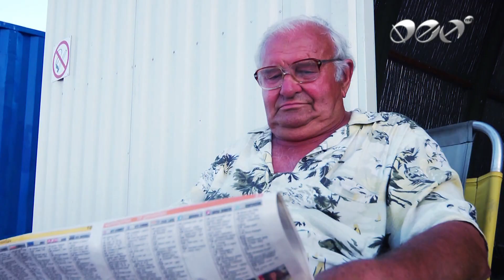K2 - TAEN VIRUS / К2 - Таен вирус (Official Music Video)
🎵 Music and arrangement by Mitko Dimitrov
📜 Lyrics by Itso Toshkov

🎥 Directed by Nencho Kasamov